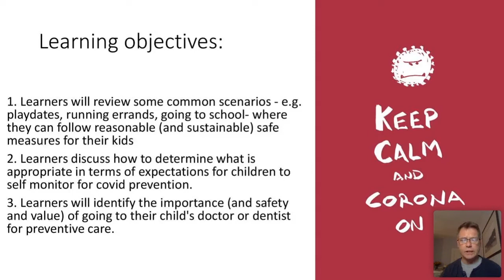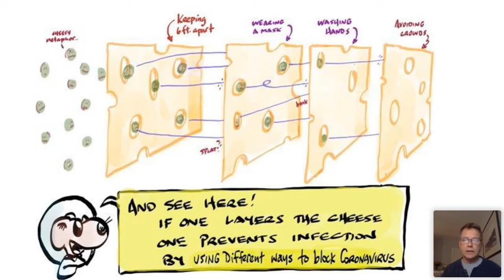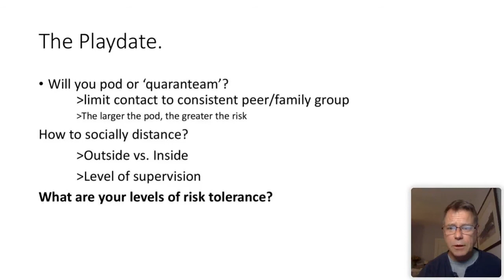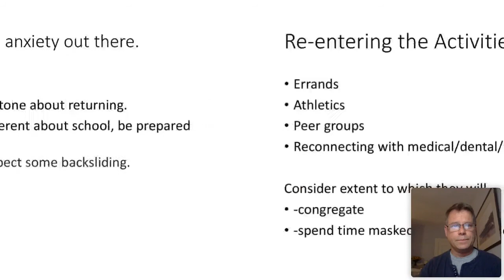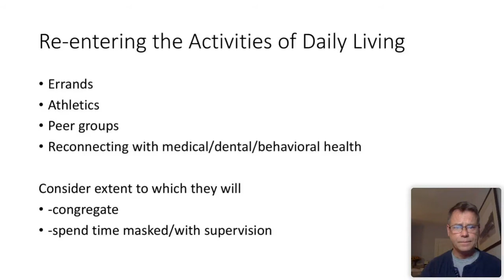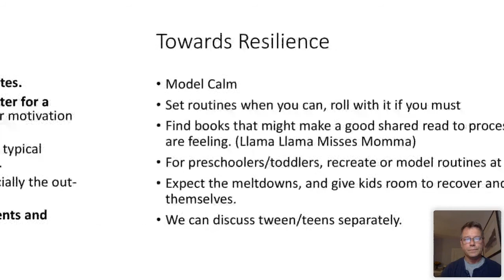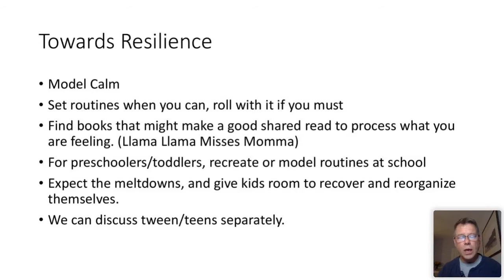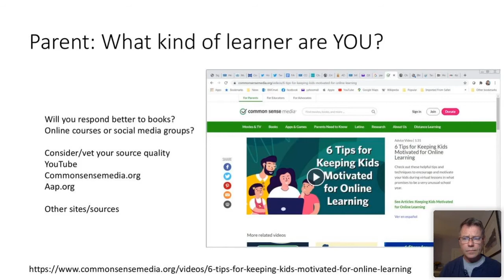Risk Assessment: Webinar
In this Q&A with Pediatrician and Clinical Professor, Dr. Jack Maypole, we will answer your questions about how to assess risk.